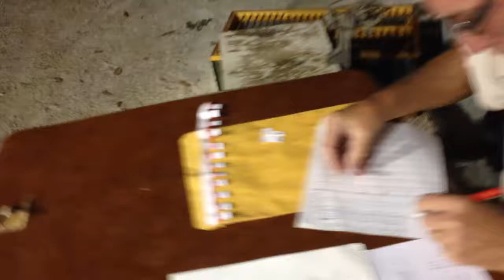3 stars and a sun loft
Counter marks place on birds for a mechanical clocking